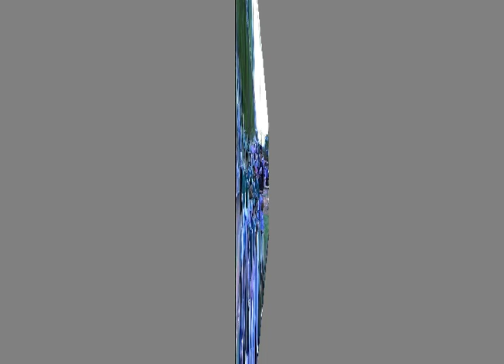Rick Mahler Field - 1987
Braves pitcher Rick Mahler donated money to restore his little league field in San Antonio, TX and attended the opening ceremony on an off day during the 1987 season.

The field was renamed "Rick Mahler Field" in his honor.

Westwood Terrace Little League - April 20, 1987